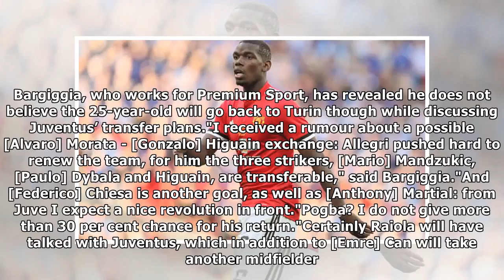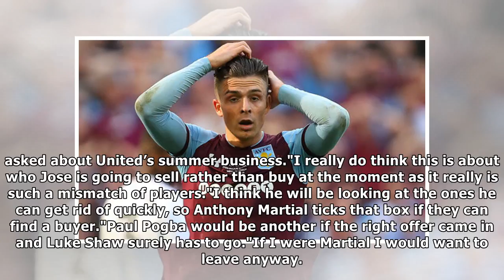Man Utd transfer news: Chances of Paul Pogba to Juventus deal revealed by Paolo Bargiggia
Many Thanks./